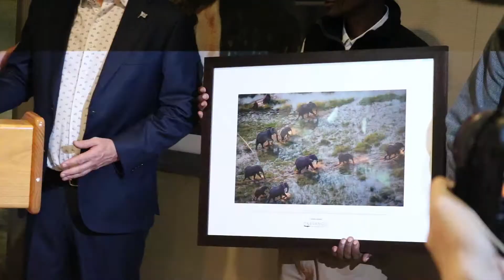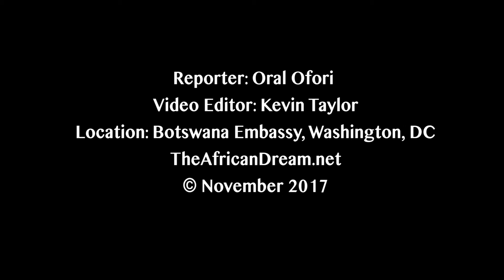Into The Okavango pre-screening at Botswana Embassy in USA with National Geographic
Embassy of Botswana USA prescreens 'Into The Okavango by National Geographic'

On Tuesday November 14, 2017, His Excellency David John Newman, the Ambassador of the Republic of Botswana to the USA and his wife Mrs. Changu Newman hosted a reception to honor Tumeletso “Water” Setlabosha who is lead character in National Geographic’s documentary titled “Okavango Wilderness Project: protecting Sub-Saharan Africa’s last Pristine Westlands.”

The event which happened at the Embassy of Botswana in Washington DC also honored Charles Tlhalefang, a Photojournalist, and Author acclaimed for his publication titled “Botswana’s Top 50 Ultimate Experiences”. There was also a prescreening of the documentary movie titled 'Into The Okavango' which features "Water" and Scientist Dr. Steve Boyes among other respected scientist and nature experts.

The Okavango Delta is one of the most important sites for biodiversity, hosting the largest population of African elephants in addition to lions, cheetahs, wild dogs and hundreds of species of birds. Yet the future of this oasis is directly linked to its source - over 800 miles to the north in the central highlands of Angola.

This water tower, which flows through Angola, Namibia, and Botswana, is the main source of water for over a million people, providing the lifeline for the region. While the Delta itself has been declared a World Heritage Site, the rivers and wilderness areas it depends on remain unprotected.

According to National Geographic CEO Gary E. Knell who was present at the event, National Geographic collaborated with Angola, Namibia and Botswana to secure the success of the Okavango Project.

Source: Oral Ofori / Into The Okavango